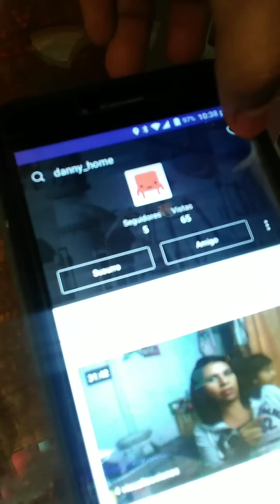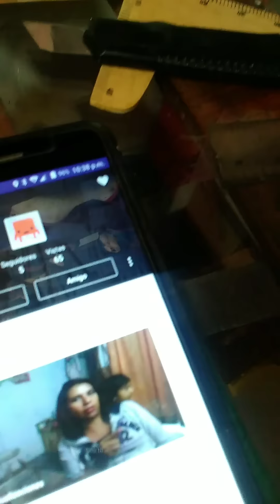Como suscribirse a mi nuevo canal